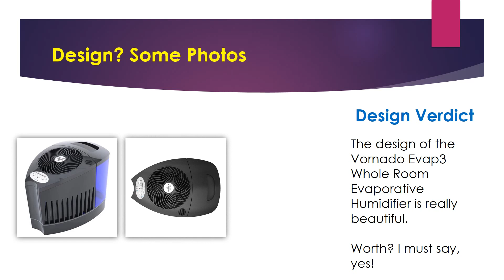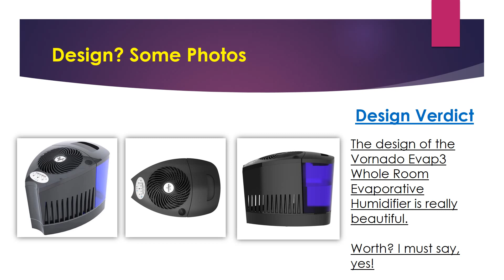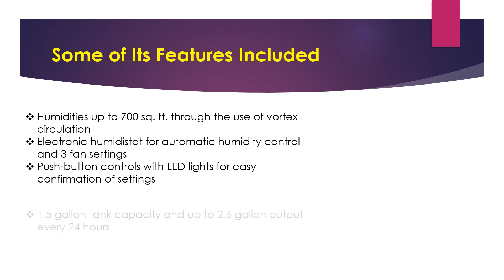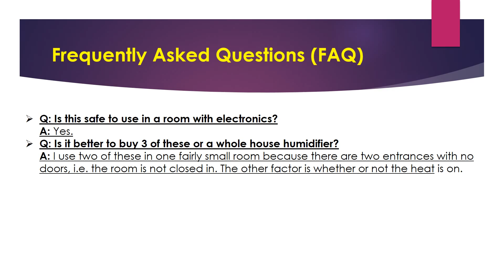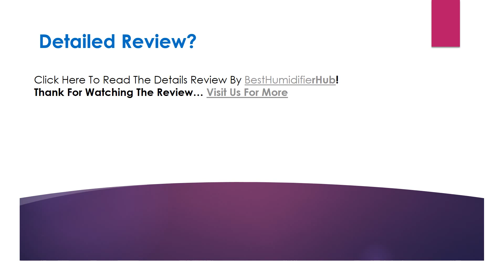Vornado Evap3 Whole Room Evaporative Humidifier Review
Looking for the detailed review of Vornado Evap3 Whole Room Evaporative Humidifier? We have tried to show the details on this video. You can decide whether you should buy this Best Humidifier or not after watching this exclusive video review.

→ Humidifies up to 700 sq. ft. through the use of vortex circulation
→ Electronic humidistat for automatic humidity control and 3 fan settings
→ Push-button controls with LED lights for easy confirmation of settings
→ 1.5 gallon tank capacity and up to 2.6 gallon output every 24 hours
→ Backed by a 5-year limited warranty
→ LED indicator lights will illuminate default settings when powered on
→ Select desired fan setting

▬▬ Product Specifications ▬▬

→ Color: Black
→ Product Dimensions: 15.1 x 10.2 x 12.1 inches
→ Item Weight: 7.2 pounds
→ Shipping Weight: 10.4 pounds
→ Department: -
→ Manufacturer: Vornado
→ ASIN: B00826ORV2
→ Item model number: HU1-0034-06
→ Customer Reviews: 3.8 out of 5 stars

→ Question: How does it work?
Answer: It works great. I run it 24/7 during the winter. It was bid improvement over other products I've tried in past. Replace the filters every month or so.
→ Question: Does this unit come with any filters? Thank you.
Answer: Yes, there is a filter in the unit. I also purchased an extra filter to be prepared when it's time to change it. From other posts on Amazon, I believe the original filter lasts about a year. I've had it for about 6 months and haven't had to change it yet. Hope that helps!